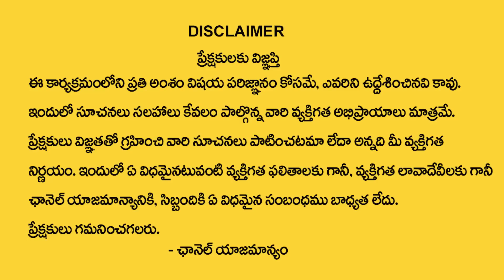2,11,20,29 Date Of Birth 2023 Numerology Prediction || Dr KHIRONN NEHURU || SumanTV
2,11,20,29 Date Of Birth 2023 Numerology Prediction || Dr KHIRONN NEHURU || SumanTV